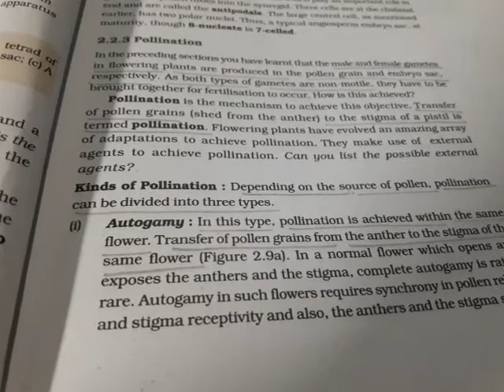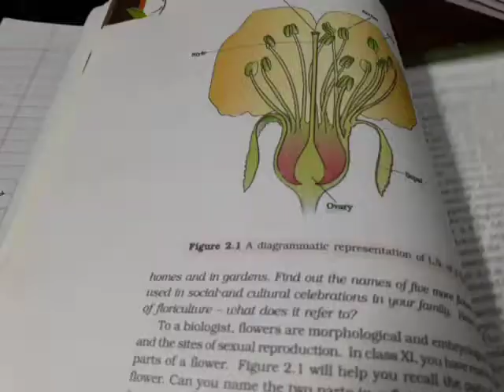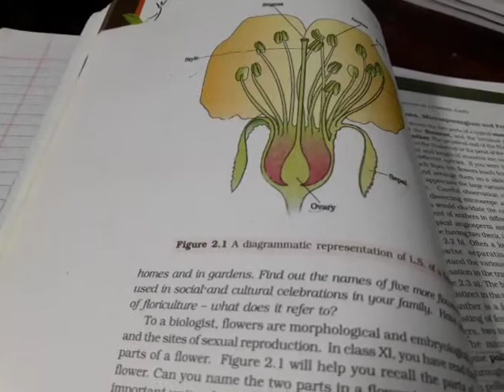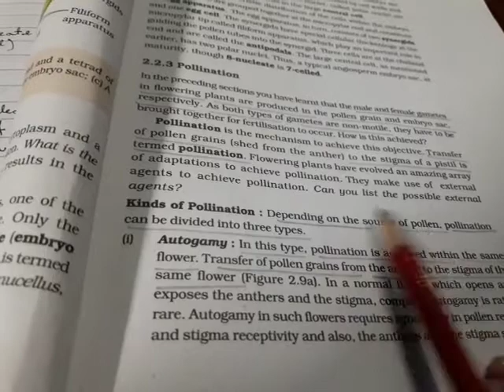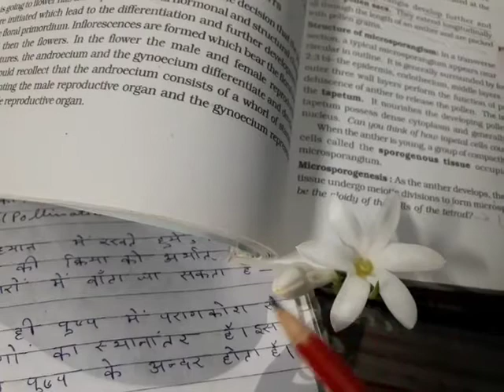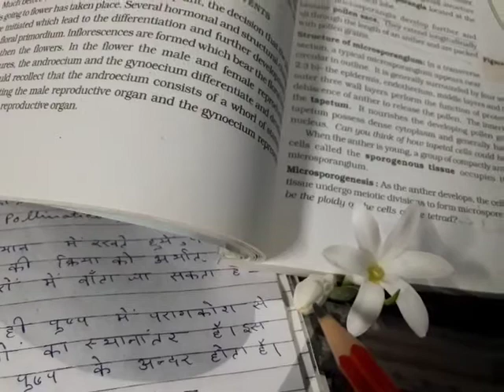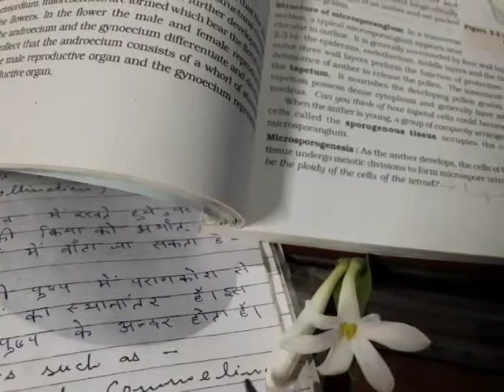Types of Pollination